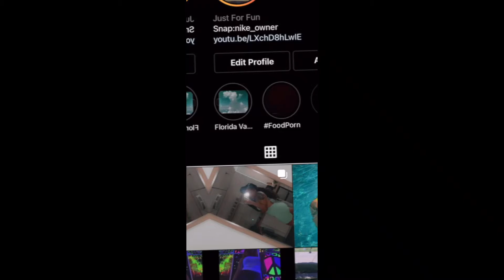Story Timeee | Trip To Florida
Hi EVERYONE! My name is Rose and this is "RoseMarie Lifestyles" in this video I will be briefly telling you about my first trip to Florida.